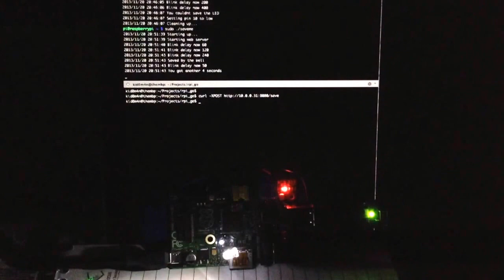Golang + RaspberryPi + SaveMe game = win :)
L.E.D SaveMe game implemented in Golang and running on the RaspberryPi